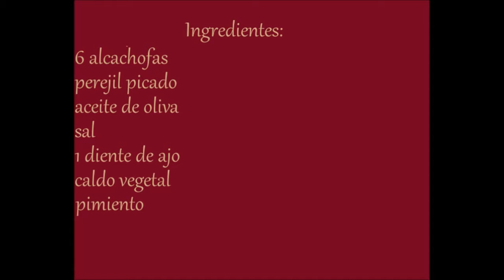Receta de las alcachofas a la romana | cocina italiana en español